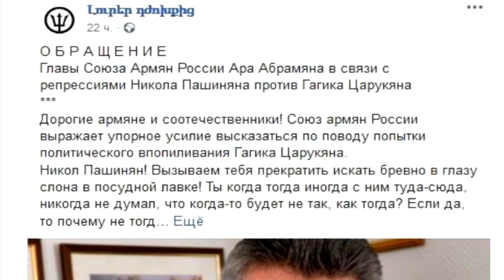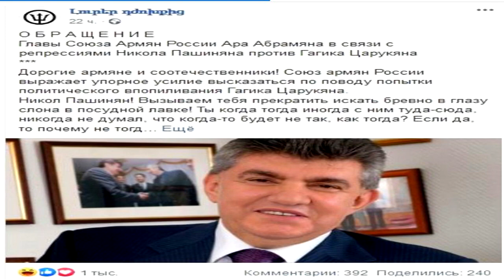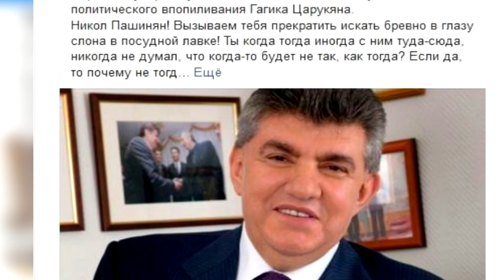Ара Абрамян выставил себя на посмешище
Эмоциональное обращение главы Союза армян России Ары Абрамяна.
Глава Союза армян России выставил себя на посмешище.